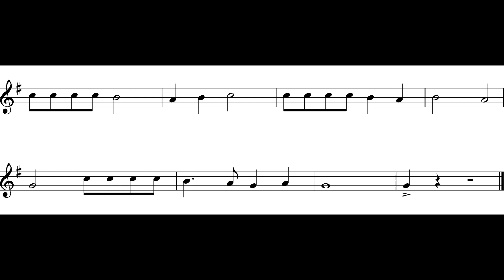Deck The Halls (Outro) Alto Sax II *84*